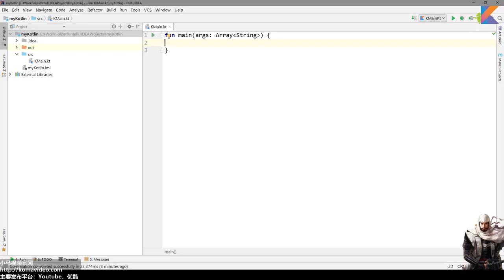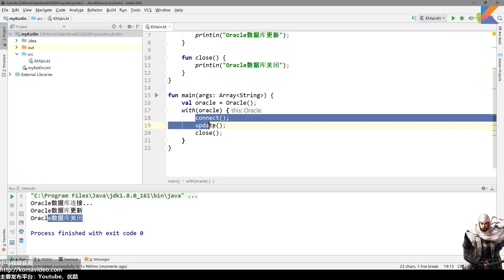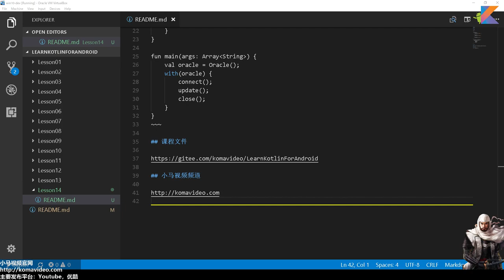14★Kotlin入门For Android★with语法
14★Kotlin入门For Android★with语法